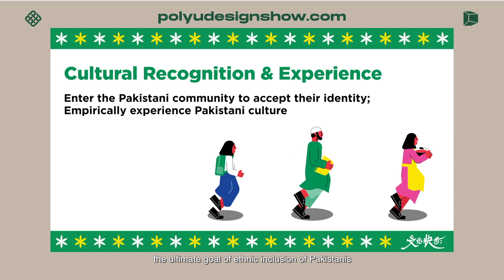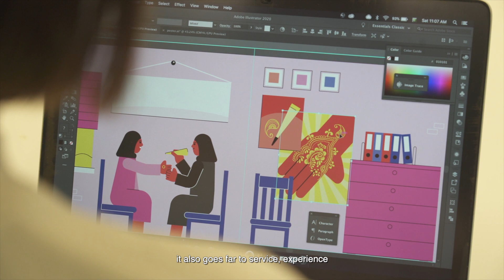Interview: Mok Ka Ki Apple, Communication Design | Project: Cultural Run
[專訪：傳意設計 莫家琪 | 作品：文化快步]

A visually colourful project does not aim at being attractive to the eye only, but also helping you appreciate the amazing culture of the Pakistanis in Hong Kong. Let’s hear what the designer of ‘Cultural Run’ Apple Mok talk about her project and her view to design in bringing hope to us.

來到「文化快步」的展覽攤位，看到的是顏色繽紛的各種設計。從設計師Apple Mok口中得知，她的設計用意不單是用色彩吸引眼球，更重要是帶領本地華裔年青人，走進居於香港的巴基斯坦裔市民多姿多彩的文化裡，從而鼓勵跨種族互動和共融。

Tutor導師: Brian Kwok 郭思恆